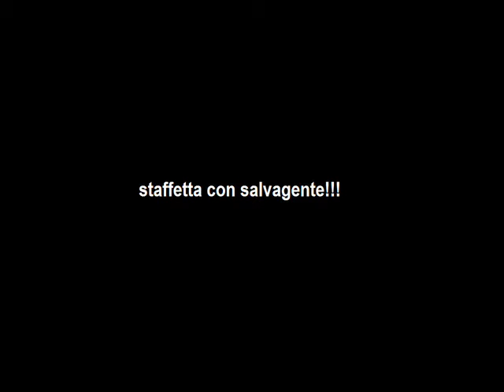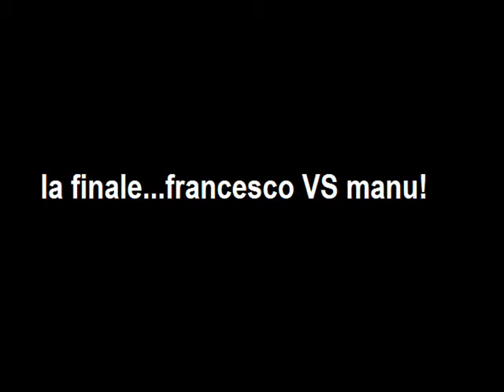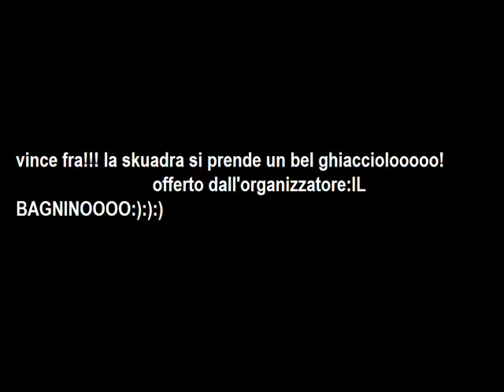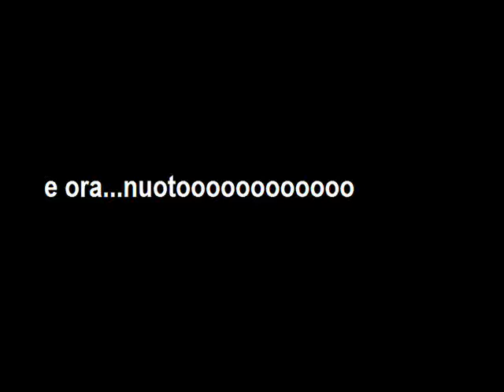estate 2007!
era da tanto che non trovavo questo video che avev fatto nel bel mezzo dell'state 2007!!mamma mia che cazzoni che eravamooo troppo divertiti!